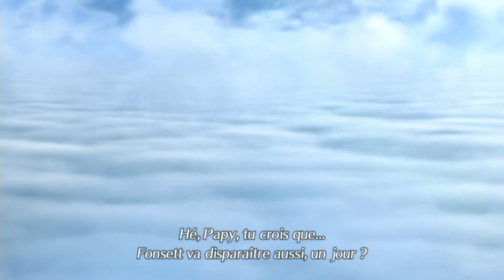Let's Play Xenoblade Chronicles 2 episode 1 - Rex